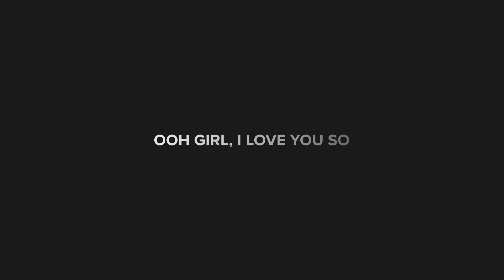Kris Kross Amsterdam & Conor Maynard - Ooh Girl (Lyrics) feat. A Boogie Wit da Hoodie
⚡️ Ooh, girl, I love you so
Never ever ever, won't let you go
Once I get my hands on you

🎤 Lyrics: Kris Kross Amsterdam &  Conor Maynard - Ooh Girl (feat. A Boogie Wit da Hoodie)

[Verse 1: Conor Maynard]
Ooh, girl, got me all in
Gonna go solo 'til you walked in
Ooh, girl, didn't plan it
I don't want no one else, you the baddest
Ooh, girl, this is crazy
I'm lovin' where you take me
I'm pickin' up cause you always say the right thing

[Pre-Chorus 1: Conor Maynard]
First class, me and you
Cali for two

[Chorus: Conor Maynard]
Never ever ever gon' let you go
Oh, ooh, girl, I love you so
Hope you feel the same way too

I'll keep sweatin' you
Rock on in this Balmain and this Versace 'cause of you
I breathe because of you
Even when you tell me not to you
I'ma decide when I'm comin' through
I'll keep fuckin' you even though I keep on sayin' that
I'ma stop you keep comin' through, yeah
I'll keep comin' through' cause you're so fine
Got me wishin' it could just be another you

[Pre-Chorus 1: A Boogie wit da Hoodie]
But you're too much like me, it makes me nervous
When you take your belt off, it be Hermes
Every time you come to see me, it be first class
I cannot judge you, girl

[Chorus: Conor Maynard]
Hope you feel the same way too (Yeah)

[Bridge: Conor Maynard]
Once I get my hands on you (Ooh, girl, never lettin')
Never ever ever gon' let you go, no, no
No

[Chorus: Conor Maynard]
Ooh, girl, I love you so (Ooh, girl)
Never ever ever, gon' let you go (I'm ever lettin')
Once I get my hands on you (Na-na-na-na-na-na-na-na-na-na)
Oh, ooh, girl, I love you so (I love ya)

👨‍💻 If you like "Kris Kross Amsterdam &  Conor Maynard - Ooh Girl (feat. A Boogie Wit da Hoodie)" check out these other tracks:

Picture credit
📷  Lukas Eggers

👩‍💻 Share Kris Kross Amsterdam &  Conor Maynard - Ooh Girl (feat. A Boogie Wit da Hoodie) with your friends!